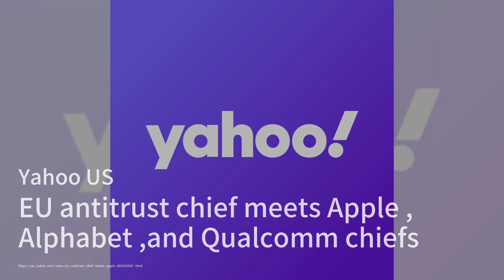Hyundai doubles down on hydrogen to reach carbon neutrality；Tata, Adani and Reliance rush to Modi's